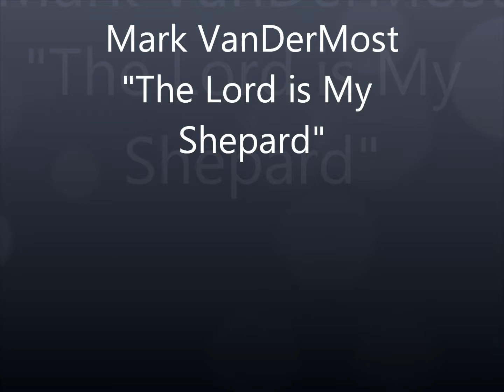Mark The Lord My Shepard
This is a practice music session of Mark singing "The Lords My Shepard" I did an edit version of the song but could not attach or send in email. This will give you an idea of how Mark sang this song.